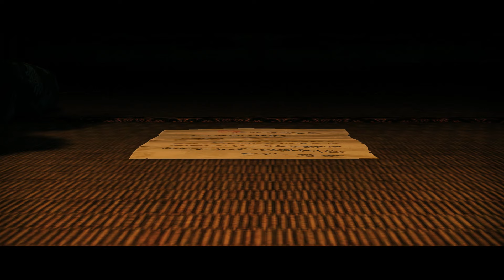RISE OF THE RONIN | PS5 | Walkthrough Gameplay | Part 6 | Yokohama's Shadow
Rise of the Rōnin is a 2024 action-role playing game developed by Koei Tecmo's Team Ninja and published by Sony Interactive Entertainment. The game was released for the PlayStation 5 on 22 March 2024. Upon release, it received generally positive reviews from critics.